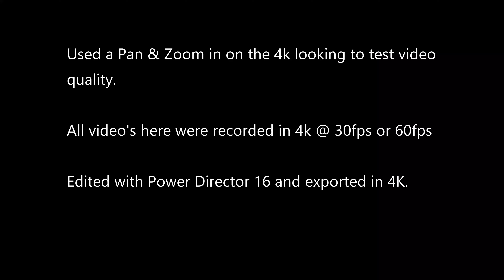GoPro Hero 6 4k (Zoom & Pan Quality Testing)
Recording in 4k @ 30fps and 60fps and testing Zooming and Panning shots as well as some slow-mo shots at 60fps (50%) with the GoPro Hero 6 Camera.

ProTune On
GoPro Color
Med Sharpness and added more sharpness in Post